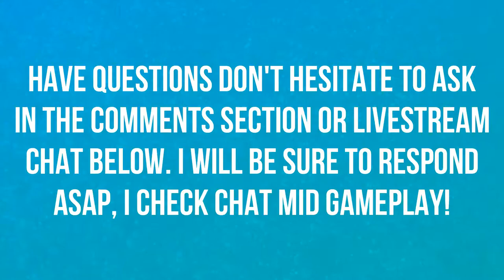WHO SHOULD I MAIN? | ORISA | EPISODE 2 | OVERWATCH 🎮🎮🎮